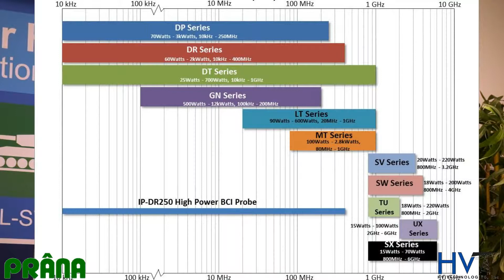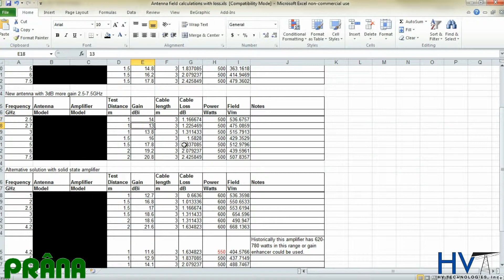Introduction to Prana High Power Amplifiers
Intro to high power amplifiers offered by HVT.